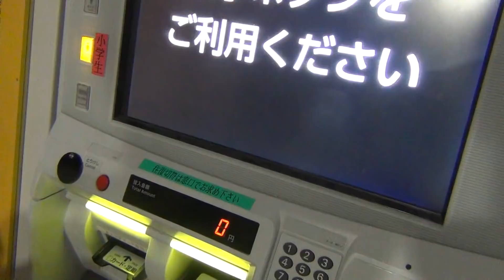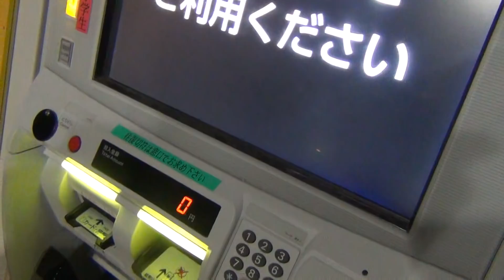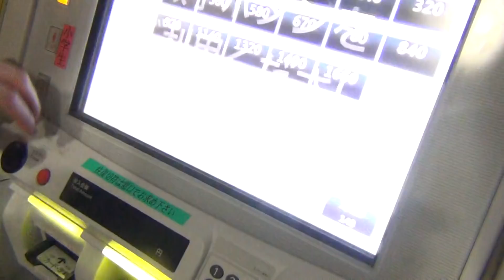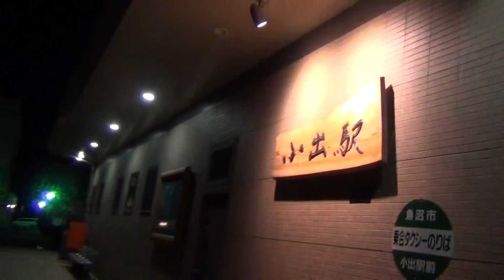白新鉄道部・券売機の裏技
空手部風のタイトルにしたかったのですが思い浮かびませんでした。
→ヒントをくれた方ありがとうございます！